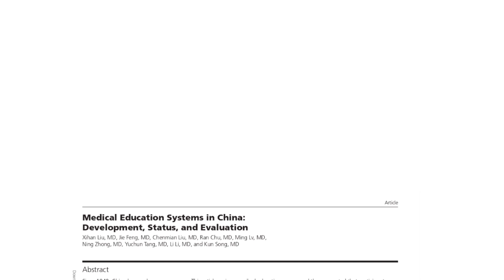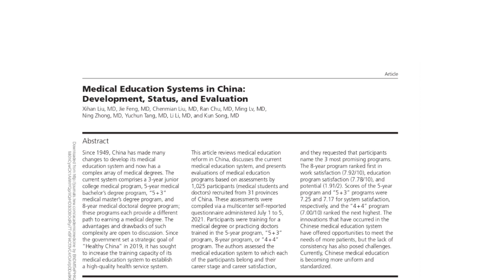Medical Education in China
We'll explore the different medical education programs in China. If you're interested in pursuing a career in medicine or just curious about how medical education works in China, you're in the right place. We'll cover the various programs available, including the 5-year bachelor's degree program, junior college medical education, the 5+3 program, and more. We'll also discuss recent developments in medical education and how China is internationalizing its medical education system. Whether you're a student or simply curious, this will provide valuable insights into medical education in China.

The audio of the transcript was generated by using elevenlabs.io, an AI tool for text-to-speech.

The article that presented in the video: Liu, X., Feng, J., Liu, C., Chu, R., Lv, M., Zhong, N., ... & Song, K. (2022). Medical education systems in China: development, status, and evaluation. Academic Medicine, 98(1), 43-49.

Two related articles that are strongly recommended by a subscriber, Chengxiang Tang 唐程翔, who is an Associate Editor of BMC Medical Education and an expert on China's health system:

1. Hsieh, C. R., & Tang, C. (2019). The multi-tiered medical education system and its influence on the health care market—China’s Flexner Report. Human Resources for Health, 17(1), 1-13.

2. Tang, C., Jiang, J., Gu, Y., & Liu, G. (2022). Health Systems & Reform, 8(1), e2048438.

Photos and videos by Kelly, Tom Fisk, Edward Jenner, Cedric Fauntleroy, cottonbro, Artem Podrez, RDNE Stock project, Hai Nguyen, Taryn Elliott,  葉崧民, Pavel Danilyuk, Vidal Balielo Jr., Anna Shvets from Pexels. Thanks all of them! I also thank myself for writing appropriate prompts to get visual responses from Midjourney.